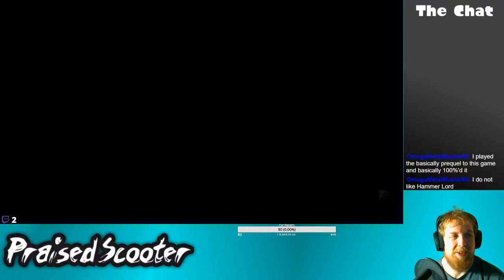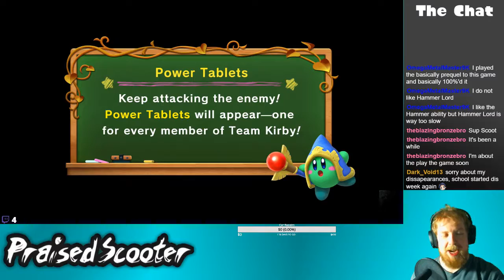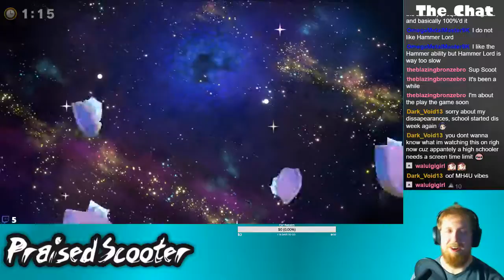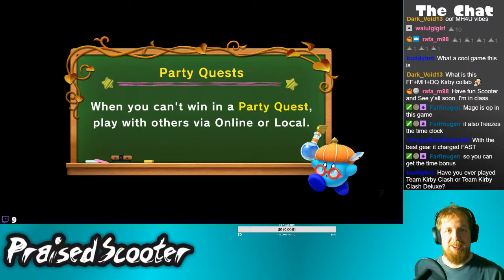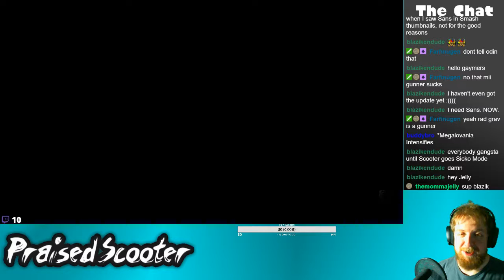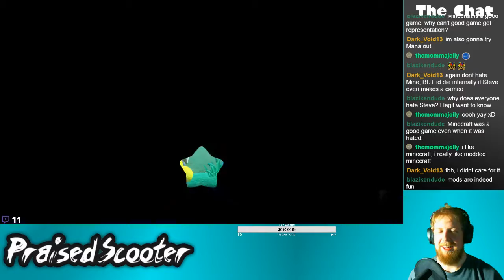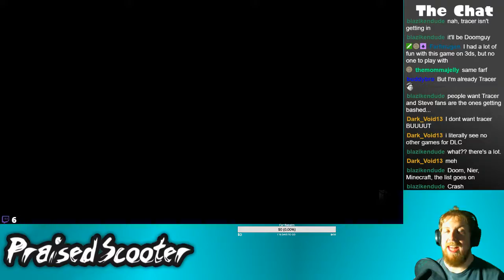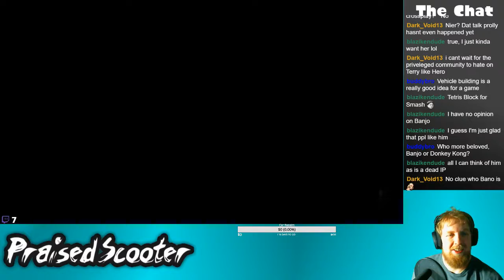Super Kirby Clash - 9/5/2019